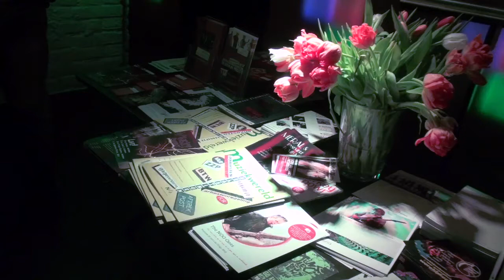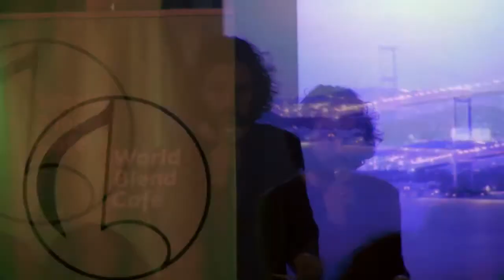World Blend Café: Istanbeats 400 jaar relaties Nederland-Turkije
Netwerkbijeenkomst voor programmeurs, managers, musici en andere belanghebbenden. Op 27 maart 2012 in Paradiso, Amsterdam.